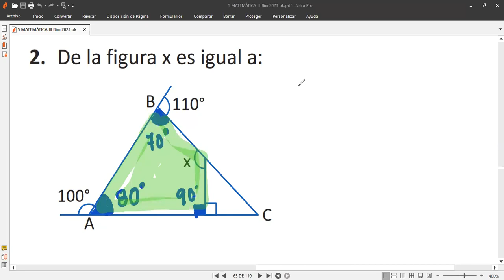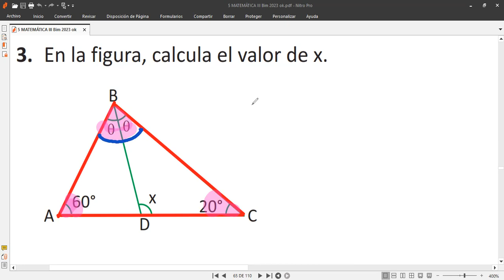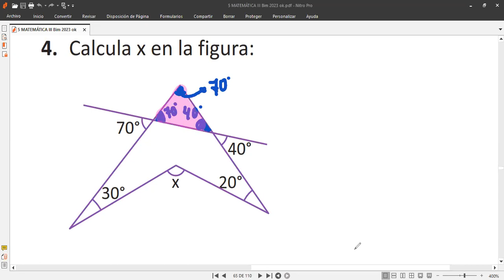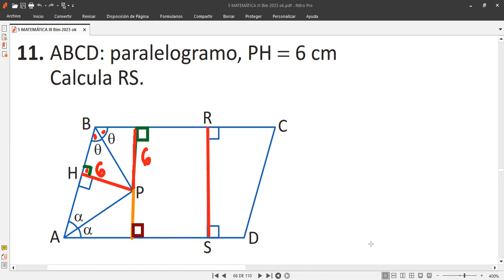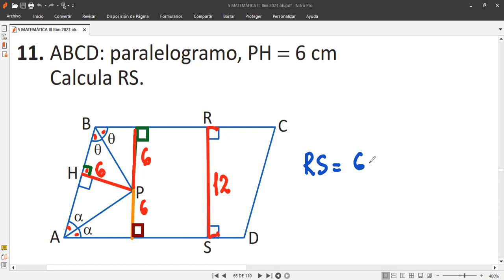5to Grado Tema TRIÁNGULOS Y CIADRILÁTEROS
Clases  de matemáticas del día de hoy jueves 7 de setiembre